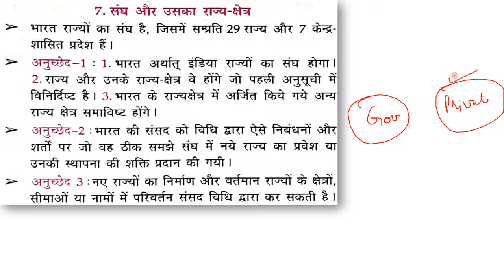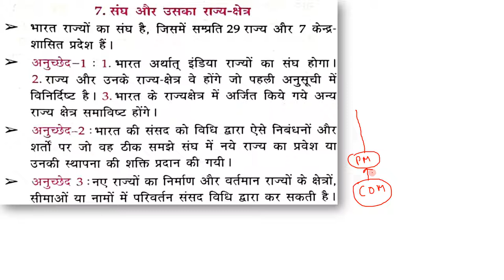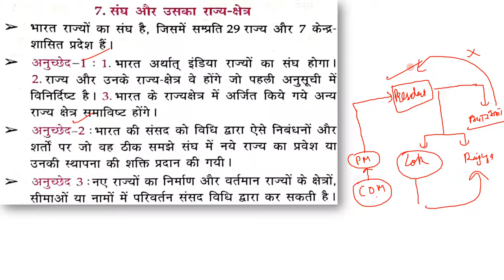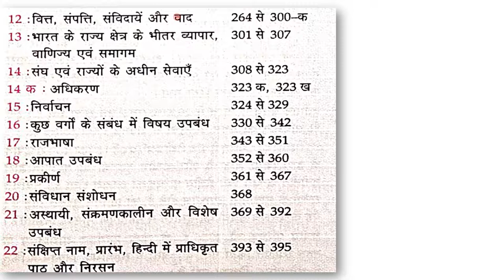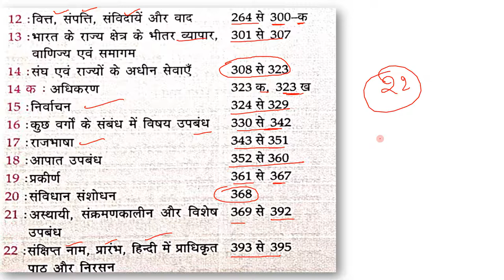Union and Its Territory (संघ और उसका राज्य क्षेत्र) | Article 1 to 4 | Polity From Lucent GK Video 7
article 1 to 4 of indian constitution finology legal,
article 1 to 4 of indian constitution in hindi,
article 1 to 4 of indian constitution in english,
article 1 to 4 of indian constitution mcq,
article 1 to 4 of indian constitution for upsc,
article 1 to 4 of indian constitution hindi,
article 1 to 4 of indian constitution notes,
article 1 to 4 of indian constitution upsc,
article 1 2 3 4 of indian constitution